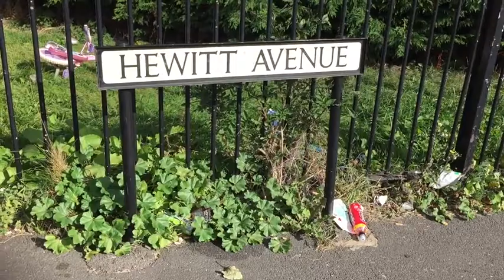Police called to scene where boy was shot in Sunderland - Daily Mail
The 15-year-old boy - who was travelling on a motorbike on Hewitt Avenue in Sunderland (pictured) - was taken to the Royal Victoria Infirmary in Newcastle and remains in a critical condition. A 39-year-old man and 16-year-old boy will appear in court today. The rider of the motorbike was not injured and police believe this to be an isolated incident.